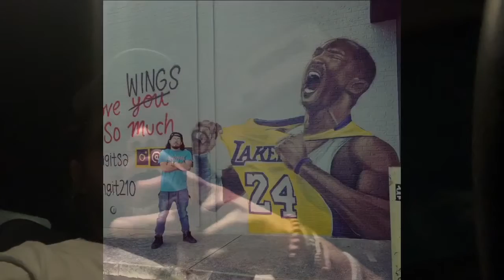Tuesday day after Lightning Win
I.G @TheRealLoz